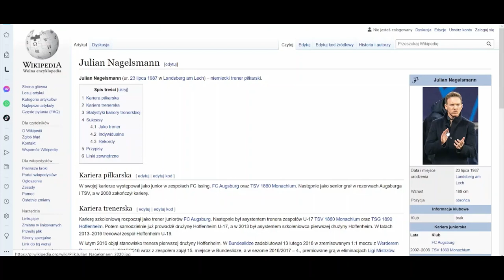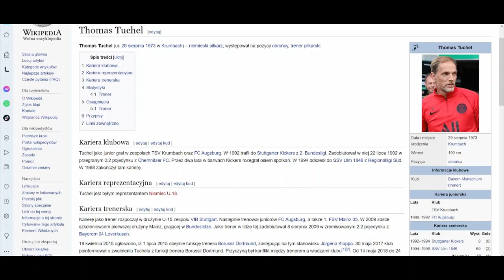Freelancer UEFY vs Bayern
Czy Bayern popełnił błąd ?